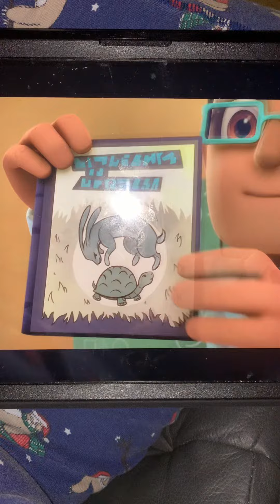PJMasks Episode 20th slow and sneaky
September 9, 2022 Friday last year we go to dentist  🦷 appointment